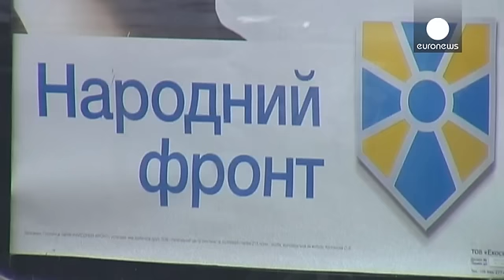Ucraina: i nuovi volti in corsa per il Parlamento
Il panorama politico in Ucraina è in movimento. In vista delle prossime elezioni politiche del 26 ottobre stanno emergendo volti nuovi che potrebbero rappresentare la futura leadership del paese.

Cresciuti politicamente con le manifestazioni dell'autunno scorso, per i nuovi candidati approdare al Parlamento significa concretizzare i sogni di democrazia e riforme. Tra questi anche Mustafa Nayem, ex giornalista, in lizza nel gruppo elettorale del presidente Poroshenko.